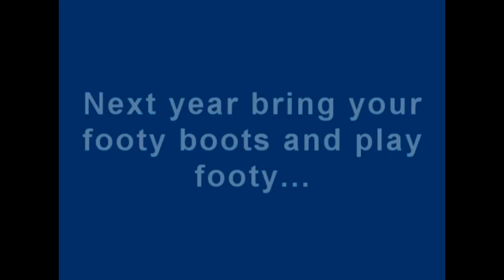NSW Grub Acts Highlights - Origin Series 2010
Highlights of NSW most grubbiest plays in games 1, 2 and 3 of this years series. Led by Micheal Ennis, taught by Craig Bellamy, NSW excel in showing poor sportsmanship from a losing team. Note the amount of attention NSW give to opponents heads, while completely disregarding the key to winning football games...actually scoring points..

I'm glad im not a NSW fan. It must be quite embarrassing and shameful to have this team representing your state.